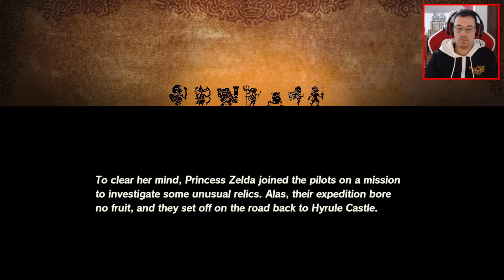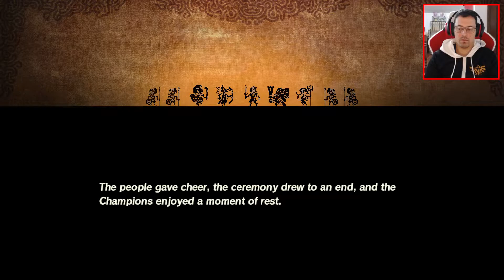Hyrule Warriors: Age Of Calamity #13 The Road Home, Besieged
Apoia este canal para obteres acesso aos seguintes benefícios:
- A cada 100 membros será feito um sorteio de um item aleatório relacionado com videojogos e cultura pop, para te habilitares basta seres membro, apoiares o canal e seguires-me no Instagram.

INSTANT GAMING

CANAIS PARCEIROS

DONATIVOS